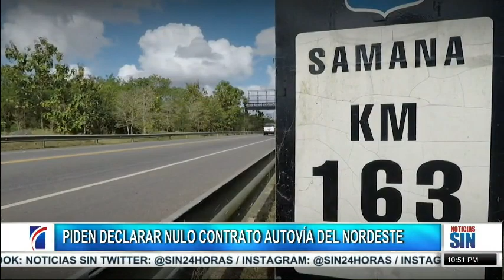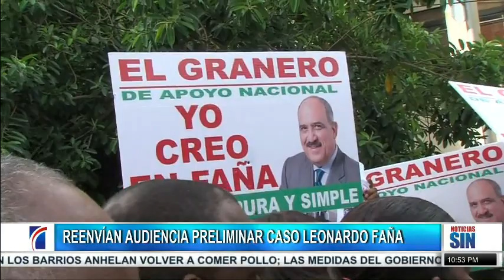EmisiónEstelar: Peaje, alcohol y denuncias